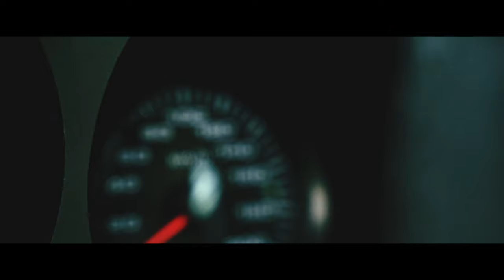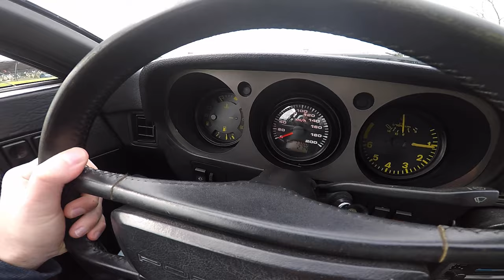NOS CONSEILS D’ACHAT AUTO : COMMENT ÉVITER UNE MERGUEZ 🌭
Nouveau format sur la chaîne.
Nos conseils d’achat pour une youngtimer mais ils peuvent aussi s’appliquer pour une voiture moderne.
Suite à la vidéo, la 944 fut rendue à son ancien propriétaire pour contrôle technique frauduleux 🤥
L’histoire se termine bien pour l’acheteur qui a su réagir rapidement suite à son achat et se faire conseiller par des professionnels de l’automobile.
 (Pz Garage)

📩 Une voiture à présenter sur la chaîne ?